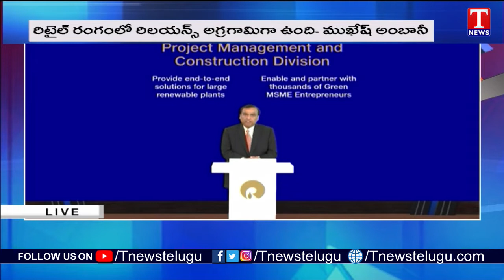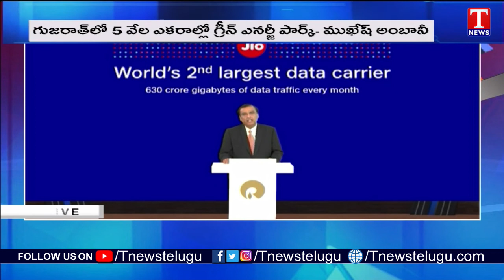Mukesh Ambani Speech At Reliance 44th AGM | T News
Mukesh Ambani has begun his speech at Reliance Industries Ltd’s (RIL) 44th Annual General Meeting (AGM) virtually, on Thursday. Mukesh Ambani said that it’s 2nd year in a row when he missed the face-to-face intimacy with RIL shareholders due to the prevailing Covid situation. Mukesh Ambani announced that Google and Jio teams have jointly developed a truly breakthrough smartphone – JioPhone Next, a fully-featured smartphone supporting the entire suite of applications from both Google and Jio.